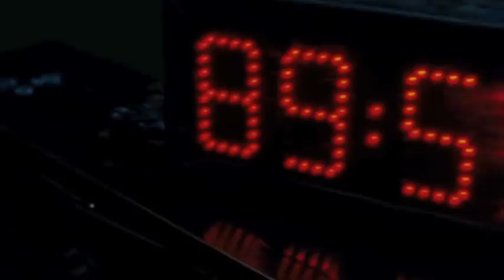SAW 3D Buried Chamber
The Count Down as started. for SAW 3D!
Get scared or Die with Fear :)